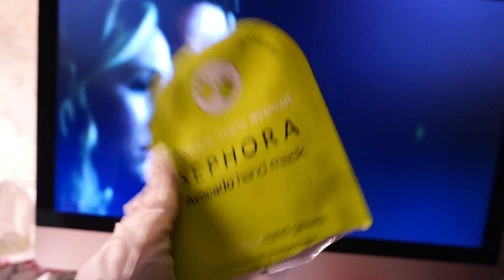ГОТОВИМ ВМЕСТЕ СПАГЕТТИ! | VLOGWEEK DAY1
Ну что попробуем снимать влоги каждый день на этой неделе?) Я честно хотела попробовать до 30 декабря, но моё нутро прям противится это делать так долго, а надо чтобы видео делалось в кайф☺️
▼▼▼▼▼▼Зайди сюда▼▼▼▼▼▼

Где меня найти в соц. сетях?

для телефона: в поиске людей забейте kateli0n

~Пара моих плейлистов~

Добро пожаловать на мой канал! Мои видео в основном о косметике, новинках в сфере бьюти и просто мои мысли обо всем!

Какая у меня камера? - Sony a5100
Где я монтирую? - Final cut pro